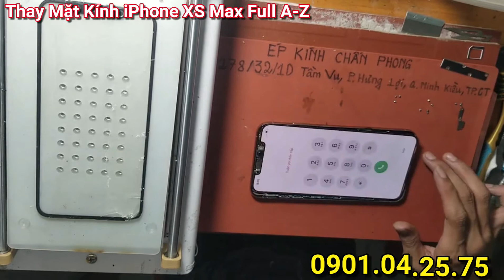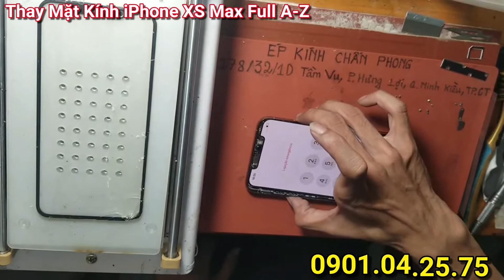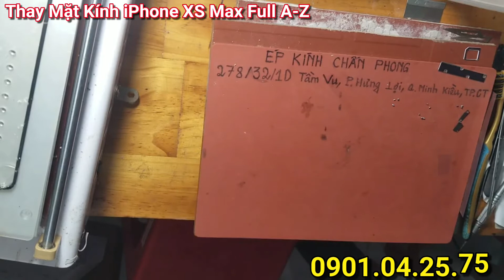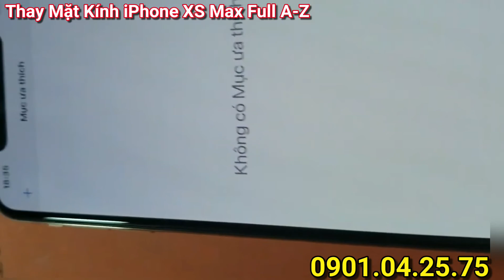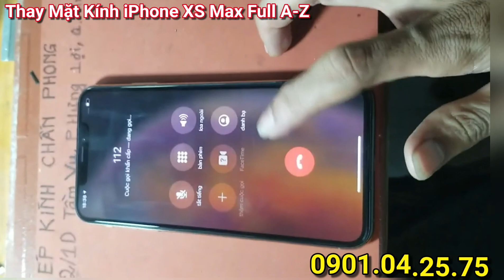Thay Kính - Ép Kính iPhone XS Max Full A-Z Cần Thơ | How to iPhone XS Max broken glass replacement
💥Chuyên ép kính nguyên cây không tháo máy.

👉SS A20,A30,A50,A51,A70,A71,A80,...
👉SS S8,S8plus,S9,S9plus,S10,S10plus,...
👉Note8,Note9,Note10,Note10plus,...

💥Ép kính iPhone X, iPhone XS Max, iPhone XR, iPhone 11 Pro, iPhone 11 Pro Max,...

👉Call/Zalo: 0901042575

👉278/32/1D Đường Tầm Vu, P. Hưng Lợi, Q. Ninh Kiều, TP. Cần Thơ